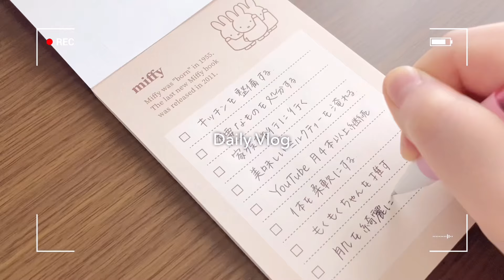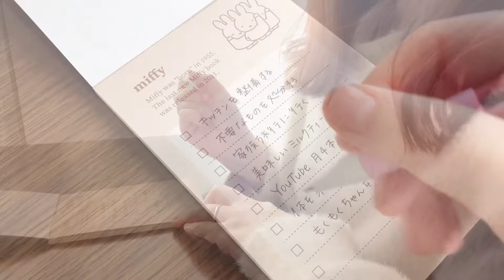🏠vlog┆ 収納🧺┆キッチン🍴┆暮らしを整えたい会社員の休日┆e.t.c…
毎週1回＋α
自由気ままなvlogを公開しています✊✨

ぜひまた遊びにいらしてください！

𓂃 𓈒✍︎ 関連動画

🏠vlog┆大掃除┆模様替え┆おきにいりに囲まれてご機嫌に暮らしたい会社員の休日🐏🌿

𓂃 𓈒✍︎ music

• ✨샛별 - 🐰Little bunny🐰✨(...

🎈Song : 샛별 - 소금빵 /
• ✨샛별 - 소금빵✨(Royalty Fre...

• ✨샛별 - 🍋Lemon Cake🍰✨ (R...

🎈Song : 샛별 - My small world /
• ✨샛별 - My small world✨(...

• ✨샛별 - SOSO✨(Royalty Fr...

🎈Song : 샛별 - Tea time /
• ✨ 샛별 - ☕Tea time🍰✨(Roy...

• ✨샛별 - Apple Cinnamon✨(...